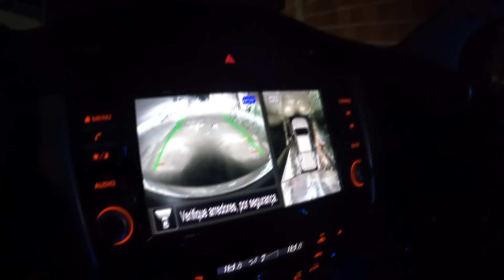TEVE GRAVAÇÃO DA NOSSA MÚSICA - EstiloDUB